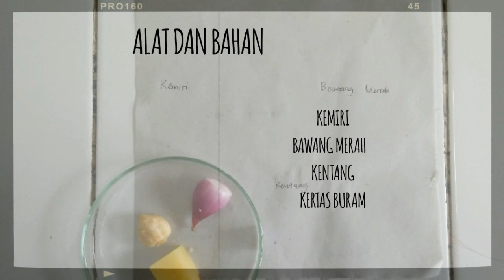PRAKTIKUM UJI LEMAK PADA MAKANAN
Video tugas UAS TIK

Milenia Nurfitri
Pendidikan Biologi A
Universitas Lampung